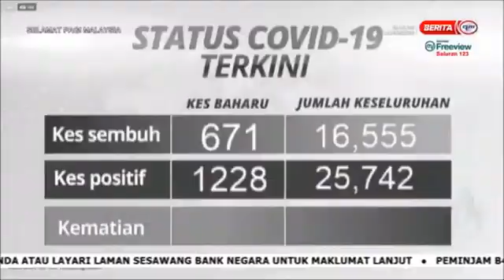4 DIS 2020 SPM - KAPSUL COVID-19 – SANG PEMBERSIH